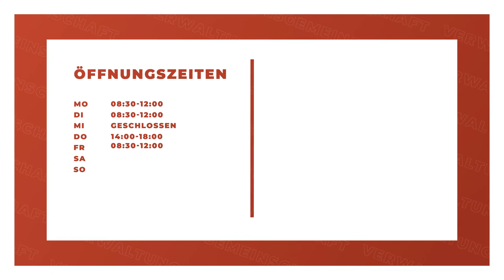Verwaltungsgemeinschaft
Verwaltungsgemeinschaft in Alteglofsheim: Erfahre mehr über uns in diesem überblicksartigen Imagefilm. Finde heraus, wie du mit uns in Kontakt treten kannst, wann wir für dich geöffnet haben oder verschaffe dir einige Eindrücke unseres Betriebs. oder auf unserem SELLWERK Profil